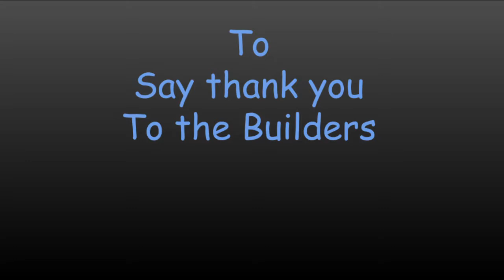Inator Village Expansion 1 For The Builders - Year End Wrap Up 2019 Trailer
Inator Army Earth Control:

FriendlyPix - YES
Blogger - YES
Mixer - YES